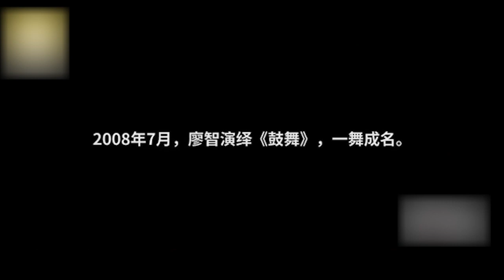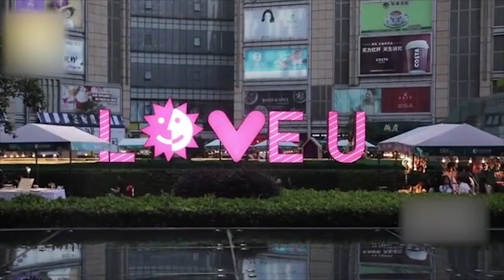廖智：被地震夺去双腿的舞者 却因假肢邂逅了来自美国的爱情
汶川大地震 2021年5月12日是中国汶川大地震13周年纪念日，近期，有中国媒体制作了一条地震幸存者的视频，视频主人公的名字叫做廖智。
出生于四川德阳的廖智，小的时候就喜欢跳舞。于是，长大后她成为了一名幼儿舞蹈教师。在平淡的生活里，廖智经营着她的小日子，步入婚姻的殿堂，照顾年幼的女儿。只是这样幸福的生活，在廖智23岁时戛然而止。之后，厄运便接踵而至。
首先是廖智发现丈夫出轨，接着是遭遇汶川大地震，她被埋废墟将近30个小时，导致双小腿截肢，而此后，丈夫也离开了他。
在医院里，廖智积极地配合治疗，她装上了假肢并且努力地适应着戴着假肢的生活。截肢两个月后，她就表演《鼓舞》重登舞台，2009年又发起《鼓舞》义演激励家乡受灾乡亲。
2013年，廖智正在上海参加电视舞蹈比赛《舞出我人生》节目录制，她因需要一双可以穿高跟鞋的假肢而四处寻找。接待廖智的男士风度翩翩。他名叫Charles，美籍华人。
廖智脸上明媚的微笑让Charles一见倾心。在得知廖智失去双腿仍然像小太阳一样乐观开朗，他更是对这个女孩敬佩不已。始于颜值，忠于人品。
廖智和Charles相爱了，并且在2014年儿童节步入了婚姻的殿堂。婚后廖智选择了暂时告别舞台，回归了家庭。后来，又共同迎来了两个小生命。
廖智和Charles在北京开了一家帮助肢体残障人士安装假肢和做后期身体康复的工作室---晨星之家。目前，廖智夫妻在北京为需要者提供较为先进的义肢技术和服务。时不时，她还跳上一段富有节奏的舞蹈，释放心中的旋律。